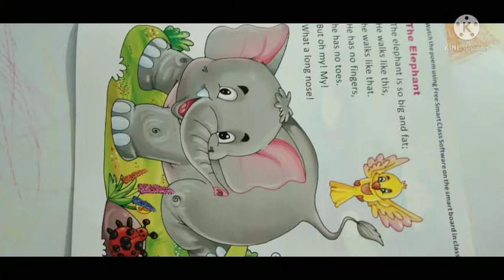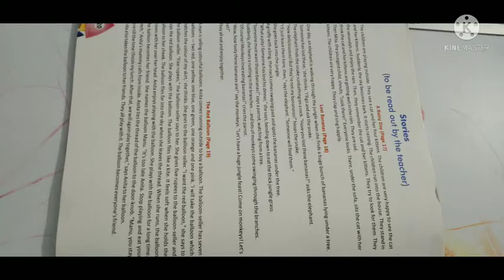Rhymes🤗😍।।LKG🤷।।Aarush😘।VaranasiVloggerAaradhya's style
VaranasiVloggerAaradhya's style
बिजली चमकी
आलू बोला
तोता हूं मैं तोता हूं
Number books